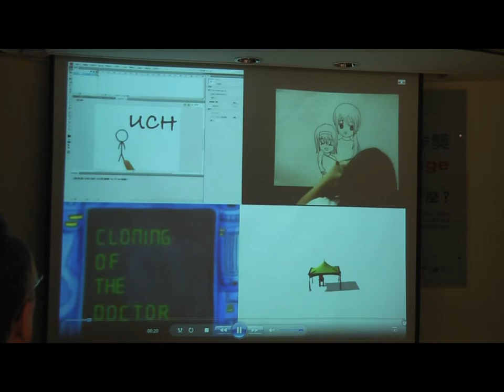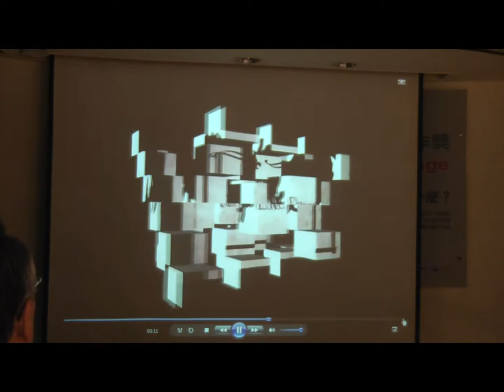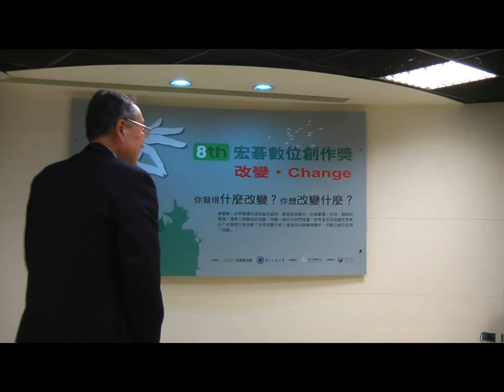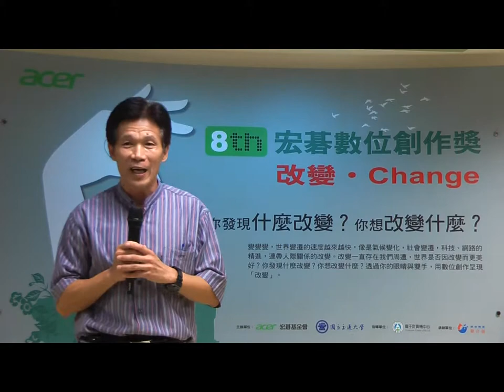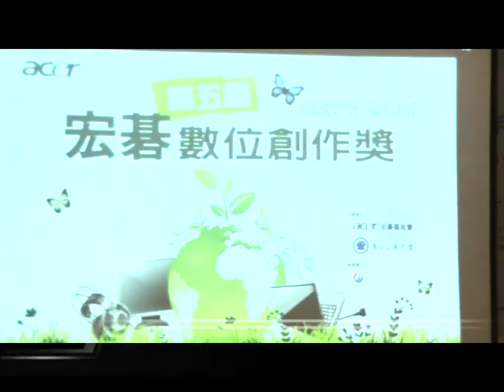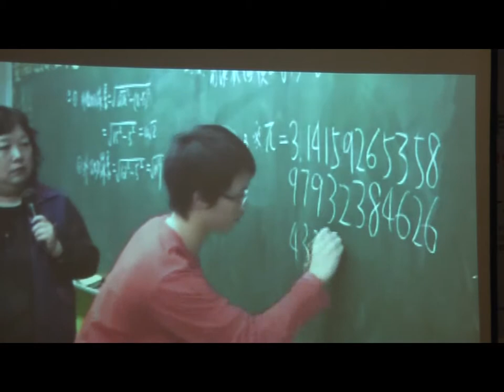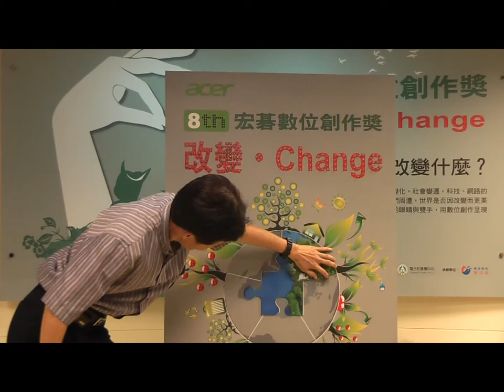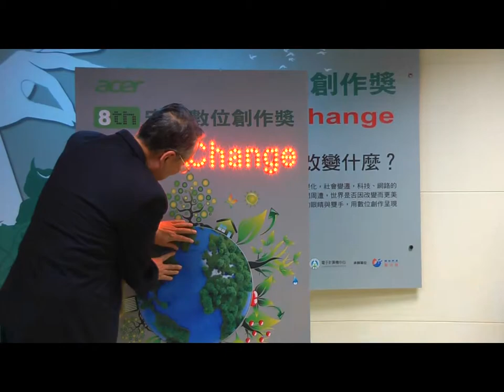第八屆宏碁數創獎啟動儀式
第八屆宏碁數位創作獎以「改變」為主題，鼓勵中學生發揮創意，投入數位創作，今年更將增加以宜花偏遠學校為種子學校！希望將數位創作種子在宜花深耕，以三年期間希望看到成果。建國中學吳哲宇同學連續3年參加宏碁數創獎，都以優異表現得到首獎，第七屆更拿到超級大獎，他在啟動儀式分享經驗。